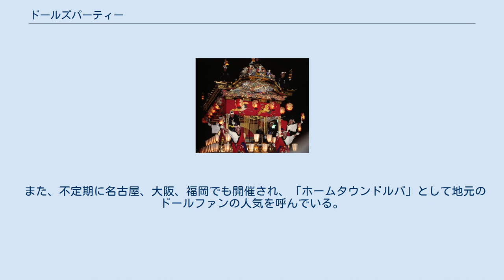ドールズパーティー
ドールズパーティーとは、株式会社ボークスによって主催されるドールとその関連アイテムの展示即売会。
ドルパと略されることがある。
 株式会社ボークスは1998年に球体関節人形に参入し、スーパードルフィーの展開を開始した。
同社役員である重田せつの「ドールの交流会が開催できないか？」という発案で、1999年2月より開催が始まった。
名称は「ドールのお茶会 (パーティー) 」という意味から名付けられた。
そのため毎回会場内にドール愛好者同士の交流専用のスペース、通称「お茶会スペース」が設けられている。
 同様のドール系イベントとして、有志団体による「ドールショウ」 (東京のみ) 、株式会社ユウメディアによる「アイドール」 (東京、名古屋、大阪) がある。
それの中でドールズパーティーは、出店ディーラー数や参加者など他のイベントと比較し多く、最も規模が大きい。
 1999年2月に「第1回ドールズパーティin 99」が東京にて開催された。
その後は、毎年5月のゴールデンウィーク連休中と12月の年2回を東京で、3月には京都で開催される。
 東京では、第4回までは池袋のサンシャインシティで開催されたが、収容人数が足りなくなり、第5回以降は東京ビッグサイトで開催されている。
京都では、みやこめっせ、または京都府総合見本市会館 (パルスプラザ) で開催されている。
イベント開催ごとにボークスがスーパードルフィーなどのドールおよびドール用品の限定品発売を行うことがあり、参加者は年々増加している。
 また、不定期に名古屋、大阪、福岡でも開催され、「ホームタウンドルパ」として地元のドールファンの人気を呼んでいる。
東京でも規模の小さな「ホームタウンドルパ東京」が開催されたことがある。